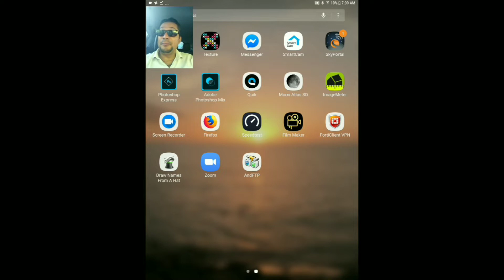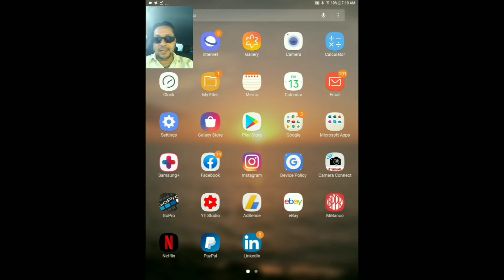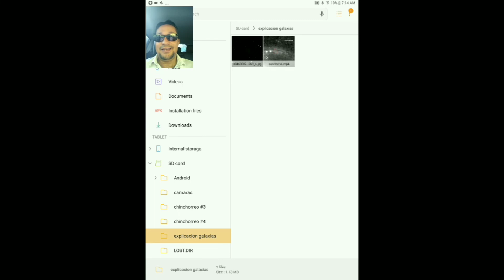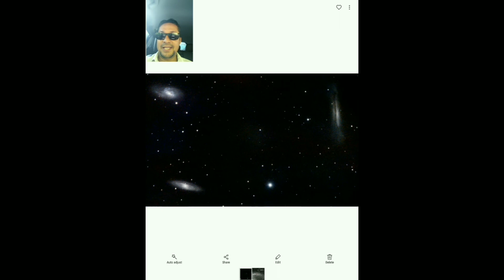Cápsulas Informativas - Astrofotografias y sus usos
Explicamos uno de multiples usos de la Astrofotografia para el entendimiento astronómico.